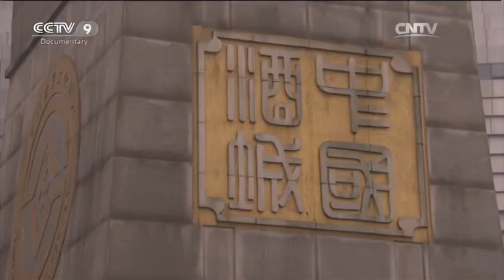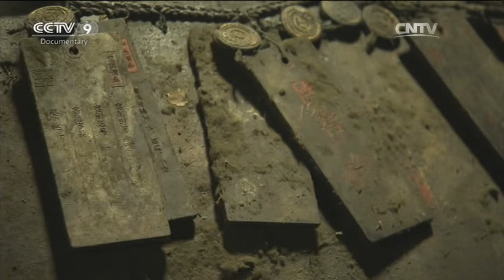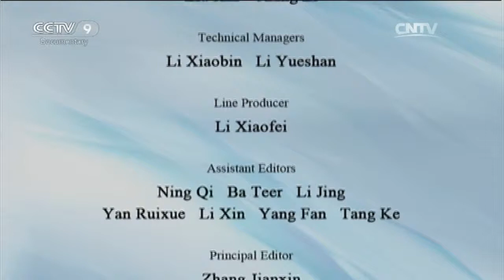Humanities and Geography 02/11/2016 Snacking away around China Part 2